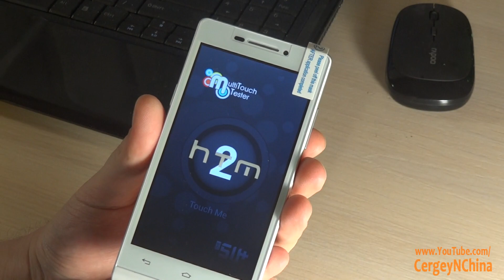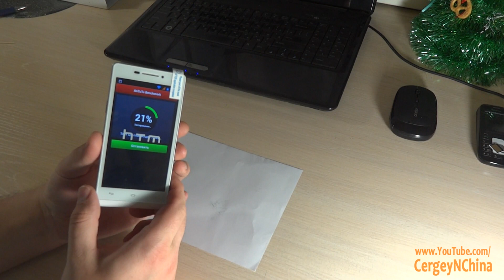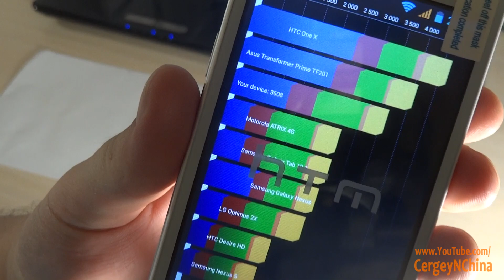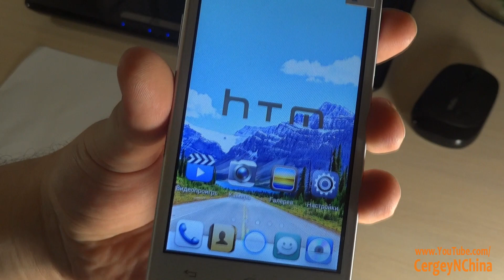HTM A6 за 64 бакса.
Обзор телефона HTM A6 - недорогой китайский телефон.
Телефон со своими недостатками, но есть и положительные стороны.